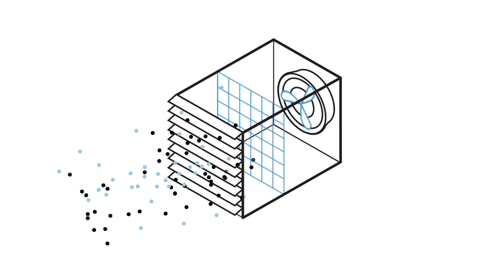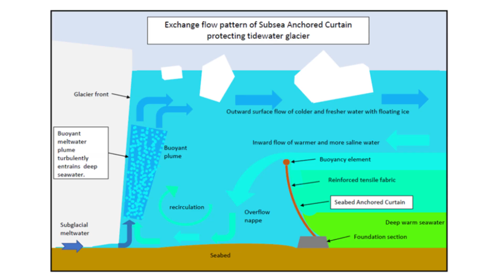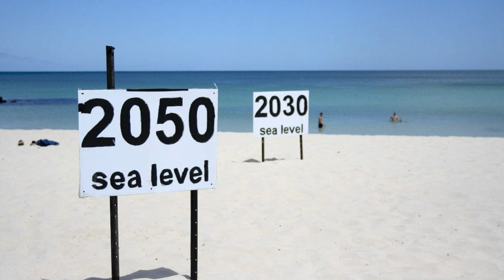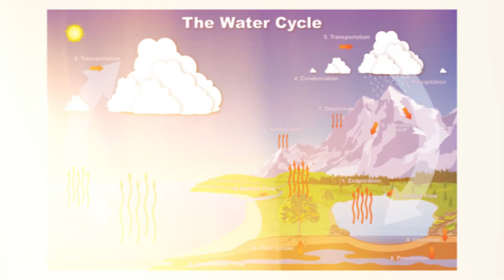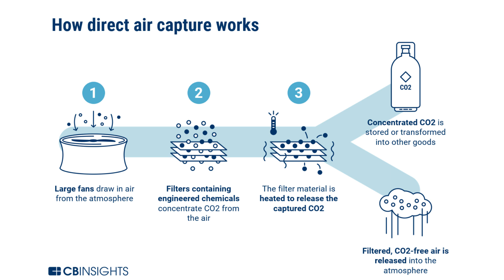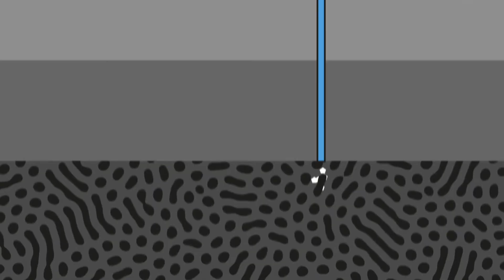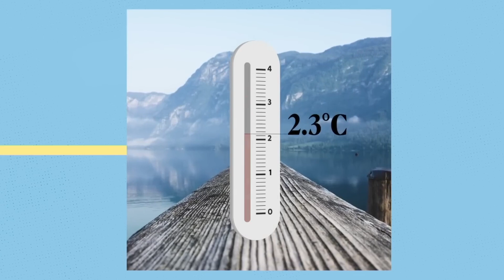Unveiling The Most Astonishing Mega Projects That Might Just Save the World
From solar power stations in space to stabilising our largest melting glaciers, researchers are proposing extremely ambitious and risky projects to fight climate change. Here are the Top 5 most ambitious Mega Projects that Could just Save the World.